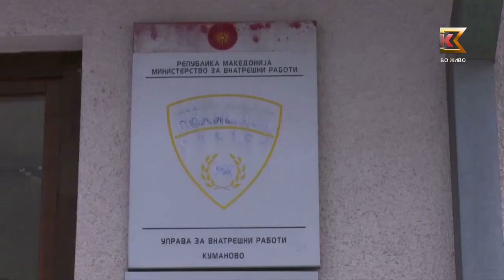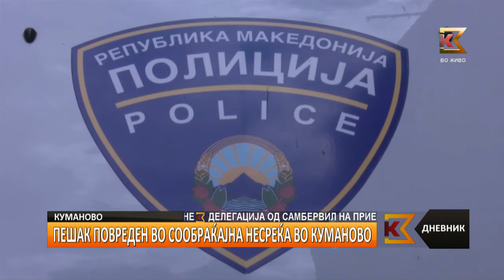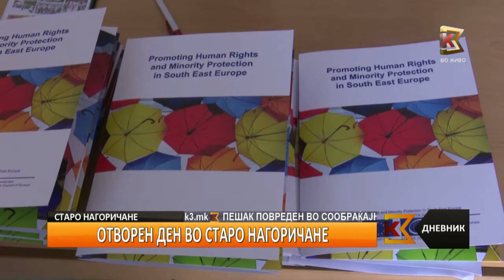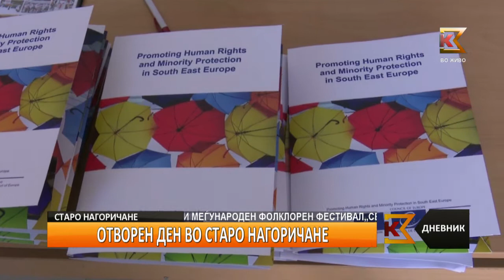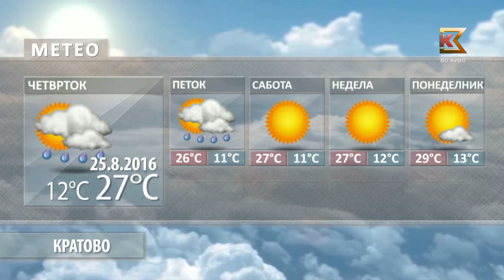Дневник 26 08 2016